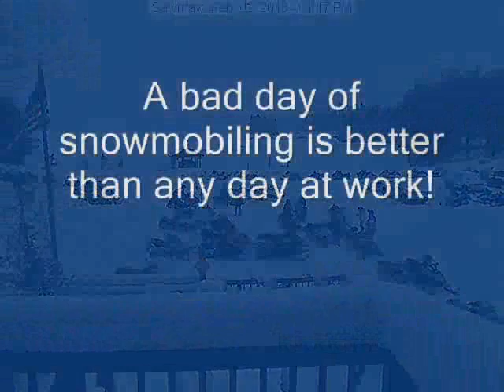Old Forge, New York